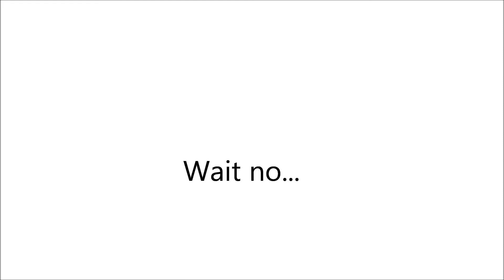THANKS YOU TO ALL OF OUR FRIEND.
Just wanted to let everyone know how much we appreciate you and your beautiful faces.